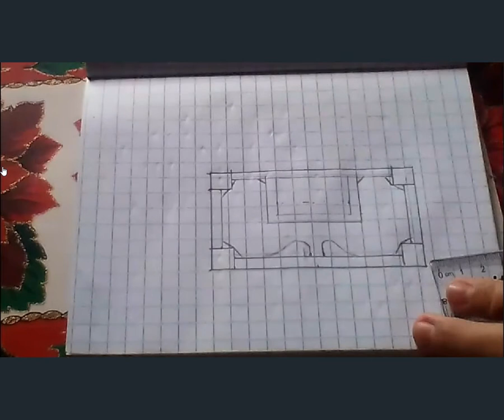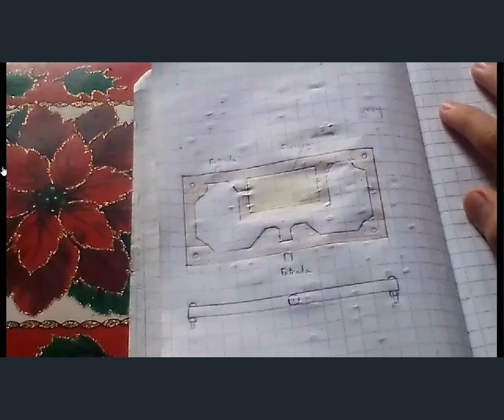Diseño de un hormiguero de corcho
Hola a todos, sean bienvenidos a un nuevo vídeo, en el que les enseño la parte del diseño de un hormiguero.
Quiero agradecer a todos aquellos que me han dado su apoyo.
Música que ocupé en este video

Canción: Ziv Moran - Wooden Smiles - Clouds